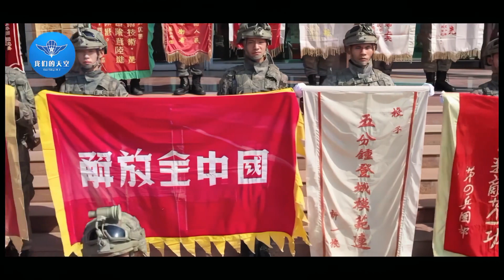中国人民解放军宣传片高燃剪辑Chinese military films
中国人民解放军